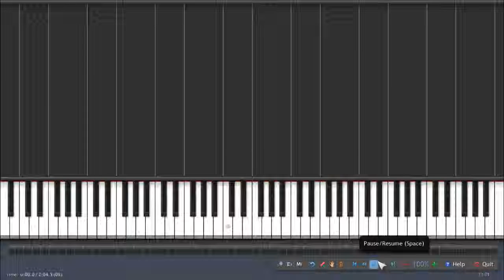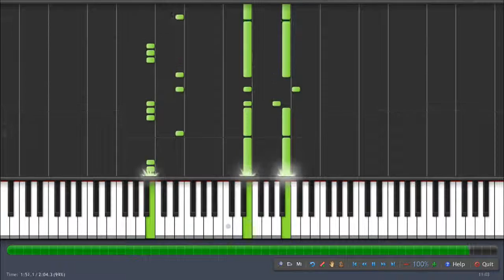SYNTHESIA THE LEGEND OF ZELDA MAJORAS MASK- Deku Palace